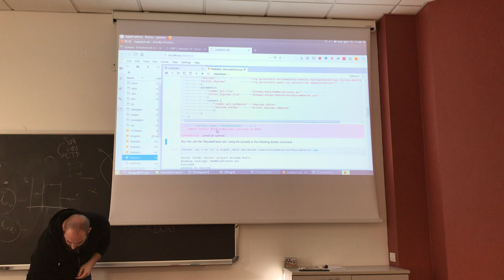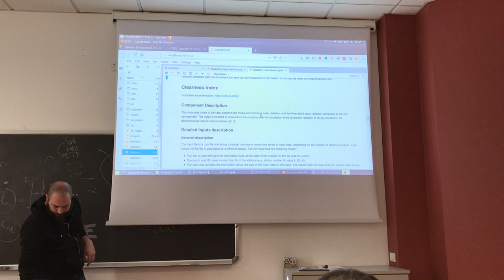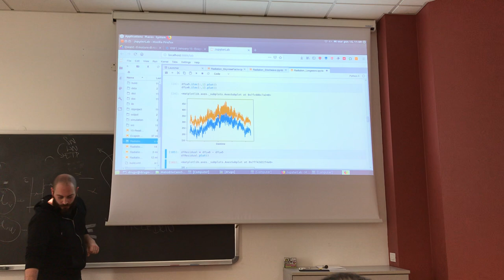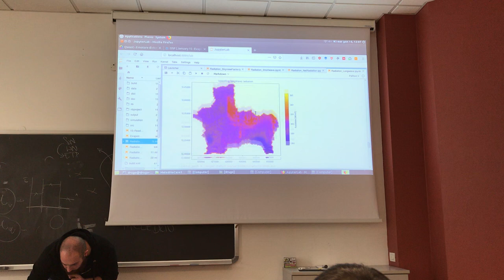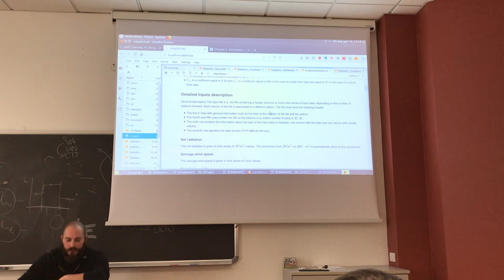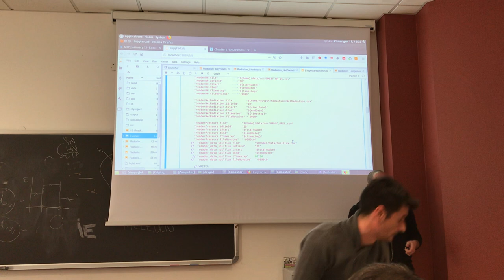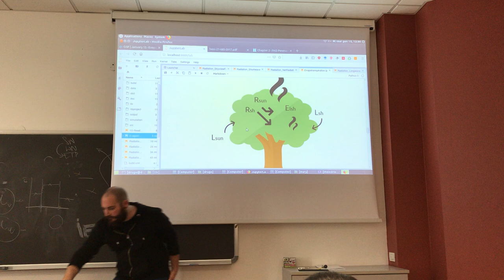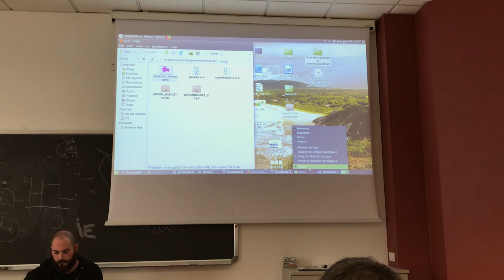Description of the sim files for running the estimation of Evapotranspiration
This describes the sim files used at the Winter School on GEOframe 2019 that activate the estimate of evaporation and transpiration in catchments.